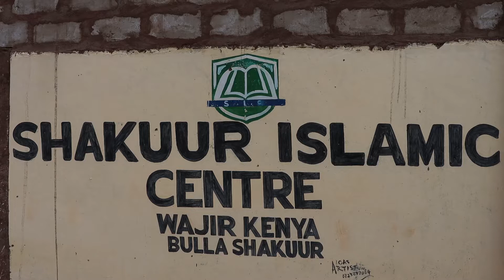Shakuur Islamic center waa goob wax barasho oo islaami aah.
Shakuur Islamic center waa goob wax barasho oo islaami aah . Waxaana lagu bartaa luuqada carabiga , xifdhinta quraanka kaarimka, fiqi iyo towhiid.